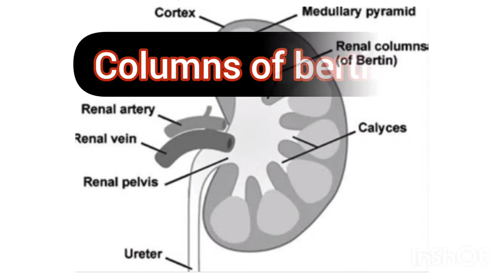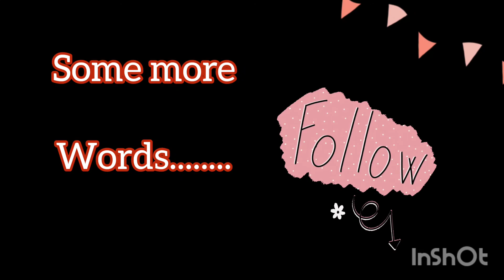columns of bertini & Ducts of Bellini - in HINDI | Tarangini goswami | Easy Explaination